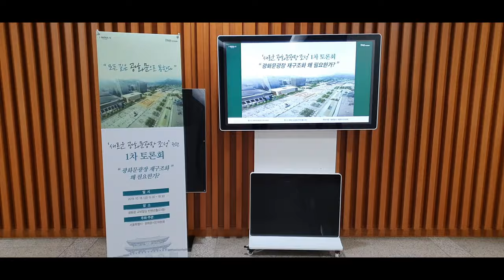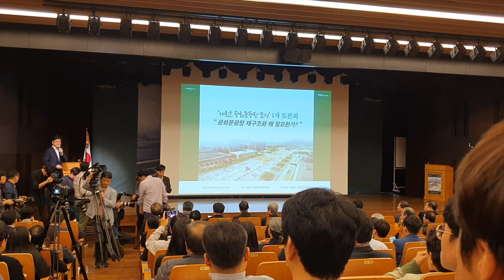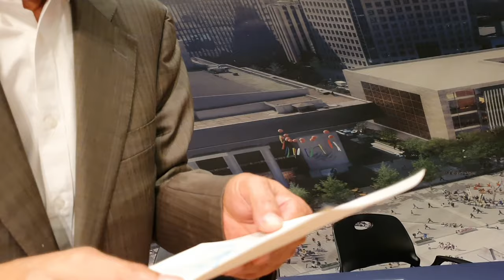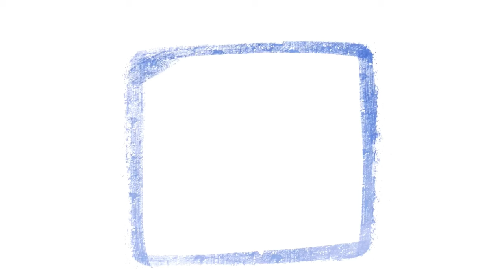토론회 라이브 손그림 캐리커쳐 색연필 그림 스케치 ㅣ 달빛으로 그리다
새로운 광화문광장 조성 토론회 라이브 손그림 캐리커쳐 색연필 그림 스케치 ㅣ 달빛으로 그리다

스케치 영상 촬영하며 직접 스케치도 했습니다~